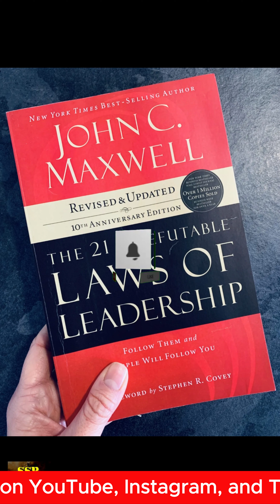When was the Indian Navy founded?ssbrocks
Link of the Recommended books
Other suggested Books with links
From Amazon
SSB Interview Books
NDA Books
Cds Books
Personality Development Books
From Flipkart
Let's Crack SSB Interview
Arihant Pathfinder NDA/NA
CDS & OTA 16 Years Solved Papers
Combo (set of 5 Books) CDS OTA Study Package
Combo (set of 2 Books) GK & Current Affairs

We want to express our heartfelt gratitude for your unwavering support. The aim of this channel to enhance our content delivery and provide even greater value to all aspirants of the Indian Armed Forces. While this channel has been a platform for free educational videos, we believe that transitioning to a new format will allow us to improve the quality and accessibility of our resources. Thank you for being an integral part of our journey. We extend our best wishes to all of you in your future endeavors, whether in the armed forces or any other path you choose. Remember that the qualities of leadership, integrity, and dedication that you have cultivated during your preparation will serve you well in all aspects of life. Thank you once again for being a part of the SSB ROCKS family. Welcome to this incredible journey, and we are grateful for every moment of it. May you all achieve great success and continue to make our nation proud.
Jai Hind!
SSB ROCKS Team
When was the Indian Navy founded? The Indian Navy traces its origins back to 1612 when the East India Company established the Honourable East India Company's Marine. However, the modern Indian Navy was officially established on August 15, 1947, when India gained independence